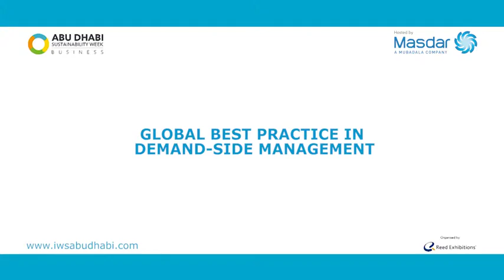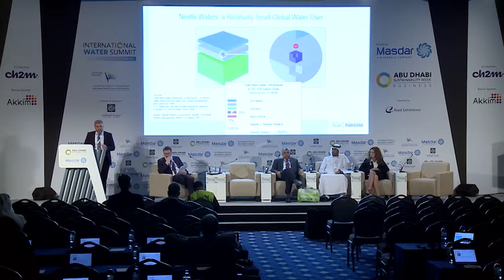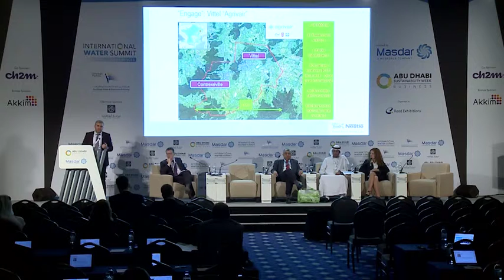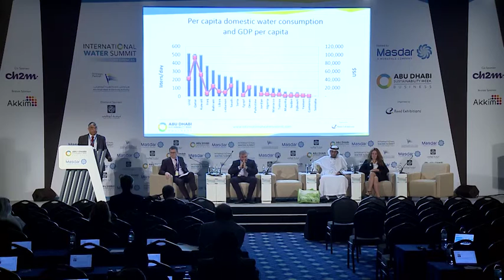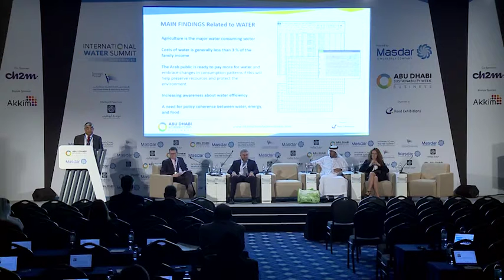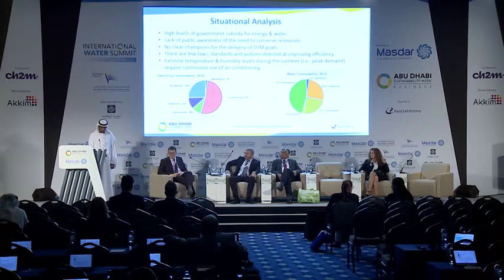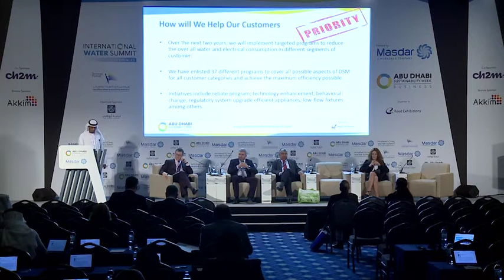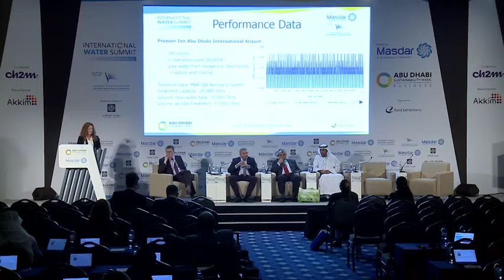Innovations In The Water Food Energy Nexus | IWS Conference